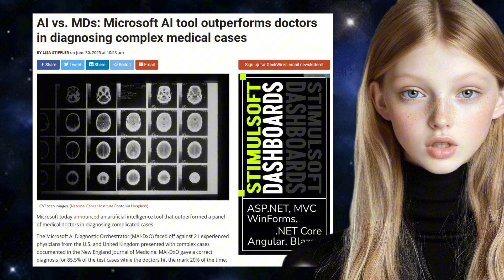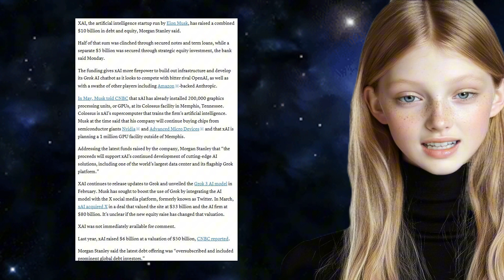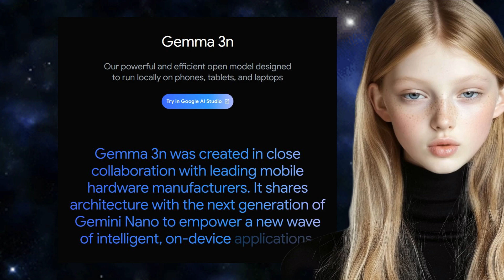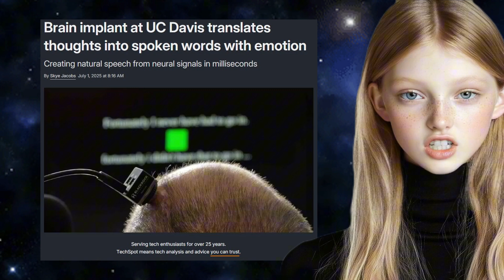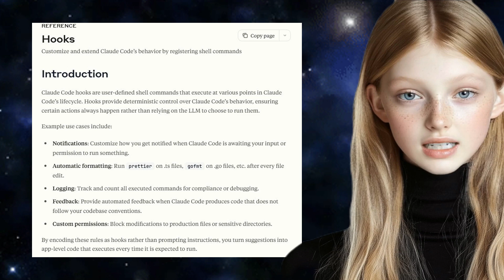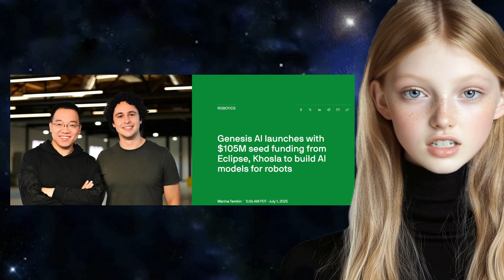AI Revolution July 2025: Microsoft Beats Doctors, Elon xAI's $10B Raise & Anthropic's 4B Growth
🚨 BREAKING AI NEWS🚨
Microsoft's AI just diagnosed complex diseases with 85% accuracy while human doctors only got 20% right. xAI just raised a mind-blowing $10 BILLION dollars. And Anthropic's revenue exploded to $4 billion a year - that's 4X growth in just 6 months! The AI race isn't slowing down - it's accelerating at a terrifying pace. Let's dive into what just happened...

Timestamps
0:00 - Intro
1:00 - Microsoft's Medical AI Breakthrough
2:34 - The AI Funding Frenzy
3:32 - Meta's Superintelligence Power Move
4:33 - The Open Source Revolution
5:22 - The Wild and Weird
6:30 - Game-Changing Developer Tools
7:15 - Industry Shakeups
7:39 - Conclusion

Keypoints

Microsoft's AI Diagnostic System Outperforms Doctors (July 1, 2025)
Microsoft introduced MAI Diagnostic Orchestrator (MAI-DxO), achieving 85.5% accuracy vs 20% for doctors on complex medical cases
System saves costs: $2,397 per case vs $2,963 for physicians

Chai Discovery's AI Designs Working Antibodies (July 1, 2025)
Chai-2 achieves 20% hit rate for antibody discovery (100x improvement over traditional methods)
Reduces discovery time from months/years to just two weeks

Meta Announces "Superintelligence Labs" (July 1, 2025)
Mark Zuckerberg revealed new team with 11 hires from OpenAI, Google, and Anthropic
Led by Alexandr Wang and Nat Friedman

OpenAI Launches Deep Research API (July 1, 2025)
New models: o3-deep-research ($10/$40 per 1M tokens) and o4-mini-deep-research ($2/$8)
Includes webhook support for long-running tasks

Anthropic Releases Hooks for Claude Code (July 1, 2025)
User-defined shell commands that run at specific points in Claude Code workflow

Google Releases Gemma 3n (July 1, 2025)
Open-source model that runs on-device with just 2GB memory
Achieves 1300+ elo on LMArena as first 10B params model

Black Forest Labs Open-Sources FLUX Image Editing (July 1, 2025)
New open-weight model for image editing
Available on Hugging Face

Tencent Unveils Hunyuan-A13B (July 1, 2025)
Open-source LLM using 13B active parameters
Matches o1 performance with 256K context support

UC Davis Creates Brain-to-Speech Chip (July 1, 2025)
Instantly translates brain signals into intelligible speech
Includes intonation, emphasis, and singing capabilities

Spotify Hosts AI-Generated Band (July 1, 2025)
The Velvet Sundown has 400K+ monthly listeners
Music confirmed as AI-generated on Deezer platform

Anthropic Adds Desktop Extensions (July 1, 2025)
Simplifies MCP server deployment with one-click installation

xAI Raises Additional $10B (July 1, 2025)
$5B in debt plus $5B in equity
Follows December's $6B round

Cloudflare Launches "Pay per Crawl" (July 2, 2025)
Marketplace letting sites charge AI crawlers per crawl
New sites will block AI crawlers by default

Anthropic Revenue Hits $4B Annual Pace (July 2, 2025)
Up 4x from beginning of 2025
Cursor's Anysphere poached two Claude Code leaders

X to Use AI Agents for Community Notes (July 2, 2025)
Developers can submit "fact-checking" AI agents